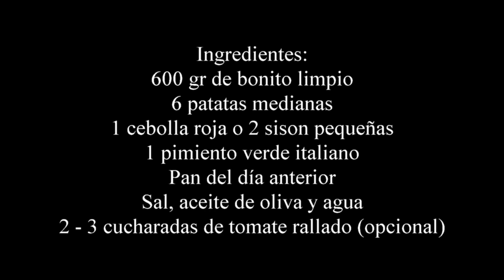❤ SORROPOTÚN O MARMITA DE BONITO CÁNTABRA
Hoy viajamos a Cantabria con esta receta, más concretamente a San Vicente de la Barquera; con este sorropotún o marmita de bonito cántabra.

Es un guiso de bonito y patatas pero con alguna particularidad, por ejemplo el pan que se le añade al final que sin lugar a dudas me ha sorprendido.

Un plato de plena temporada, sencillo, fácil pero tan rico, queda buenísimo.

Os animo a que lo probéis y me decís que os parece.

INGREDIENTES PARA 4 - 6 PERSONAS:

600 gr de bonito limpio
6 patata medianas
1 cebolla roja o 2 si son pequeñas
1 pimiento verde italiano
2 cucharaditas de tomate rallado (opcional)
Pan del día anterior
Sal
Aceite de oliva
Agua